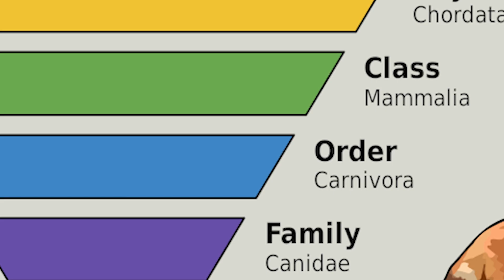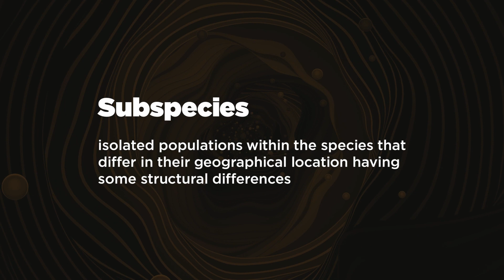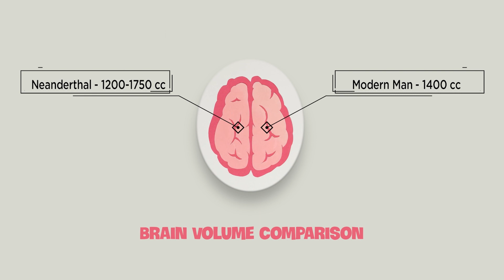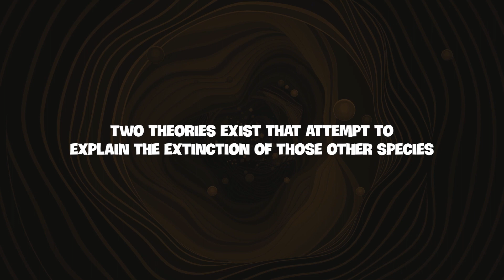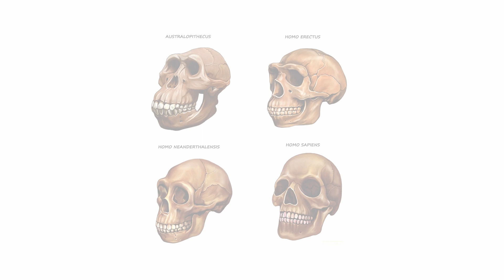Neanderthals Vs Homo Sapiens: Different Species Or Subspecies?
Most people believe that Homo sapiens are the only humans to have ever walked the face of the Earth. However, this isn’t true. We just happen to be the only human species left. The ever-so-familiar portrait of an ape evolving into a Homo sapien conveys evolution as a linear phenomenon. Still, the truth is Earth was once called home by more than one human species, and we evolved alongside these humans, not directly from them. Homo habilis, Homo rudolfensis, Homo erectus, and Homo neanderthalensis are some of the human species that lived on our beloved Earth before and contemporaneously with our ancestors before modern humans came along.

Are these now-extinct human species really just our archaic brothers and sisters or something closer to distant cousins? If so, why are they all acknowledged as entirely different human species, rather than just Homo sapiens? Neanderthals are our closest relatives and can easily fool you into thinking they’re the same as you (though a bit less groomed), but they’re still mostly considered to be a separate species. Are they really a different species? Find out answers to these pertaining questions in this eye-opening video.